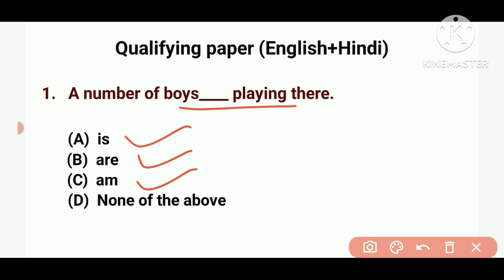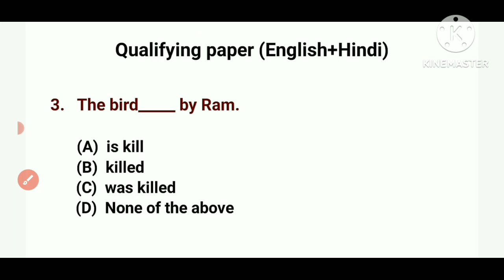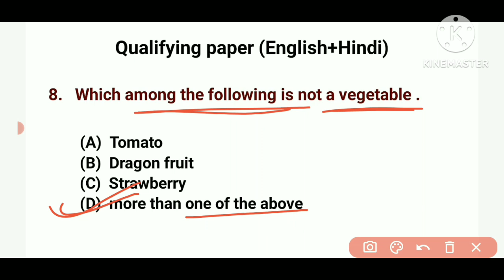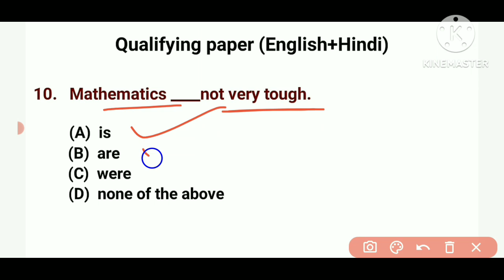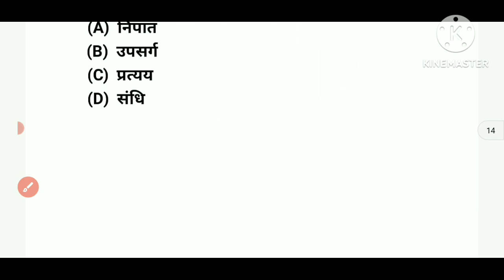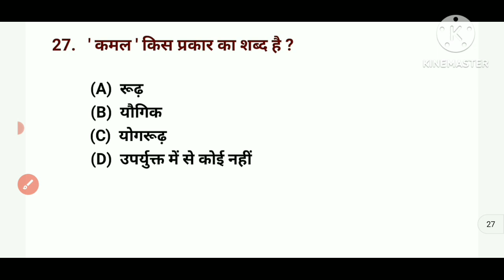BPSC शिक्षक भर्ती 2.0 | अंग्रेजी + हिन्दी|qualifying paper bpsc teacher exam 2.0|BPSC shikshak Set-4